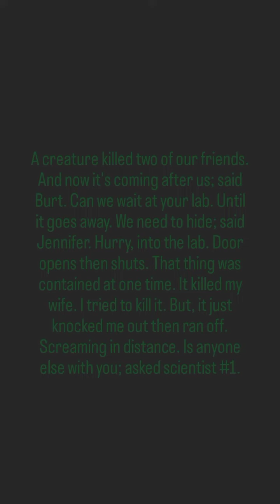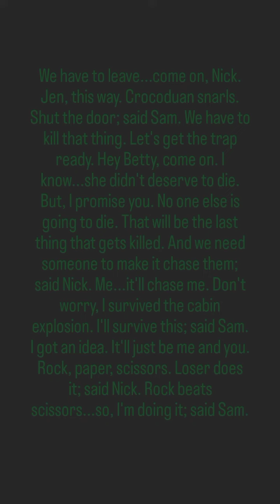#43) The Crocoduan By: Colton Dennis (1/4)